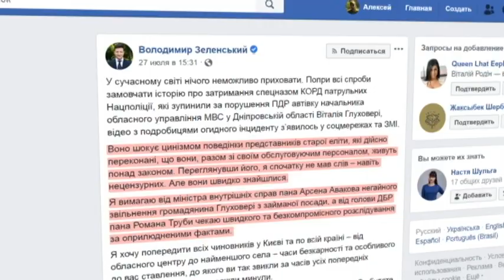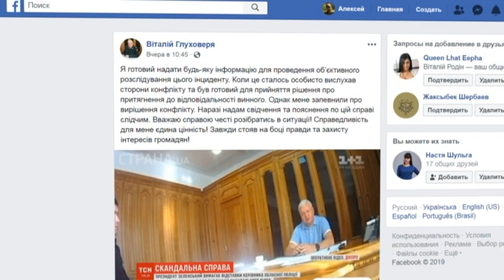Затримання норовливого поліцейського на Дніпропетровщині: постраждалий зробив сенсаційну заяву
Буквально за кілька метрів від обласного управління поліції елітна машина ігнорує знак "Стоп", Виявляється, що це-машина цілого керівника поліції Дніпропетровщині. Його особистий водій відверто хамить. Кілька дзвінків і миттю з'являються спецпризначенці та затримають патрульних. Затриманих везуть просто в кабінет самого власника машини, аби копи давали пояснення генералу. З'ясувалося, що інцидент стався ще у 2018 році. Хто і чому приховував те, що сталося. На скандал реагує Президент. Поліцейський, який намагався зупинити водія генерала, вважає, що це-боротьба за посаду і він особисто не має відношення до того, що коїться.